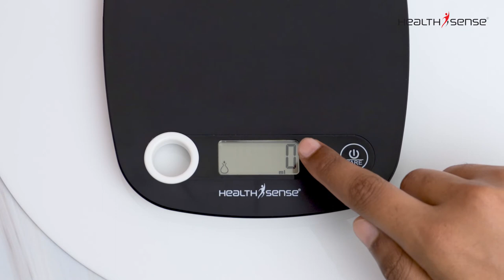HealthSense Chef-Mate KS 40 Digital Kitchen Weighing Scale & Food Weight Machine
PRECISE MEASUREMENTS: Built with high precision sensors to quickly deliver accurate results & ensure your healthy recipe is deliciously perfect. Measures in grams/ml/lb:oz/fl’oz with range 1g-5000g

EASY TARE FUNCTION: Calculate net weight of ingredients by subtracting empty bowl or container weight. Press TARE button to reset scale to zero & weigh while adding ingredients to same container

UNIQUE HANGING DESIGN: Lightweight & sturdy concave rectangular design with rounded hoop for easy hanging, space saving and maintenance

BATTERY INCLUDED: The scale comes handy with 1 ready to use CR-2032 battery which gives long battery life of more than 6 months when used twice a day. Features Low battery & Error Indicators

ADDED FEATURES: Clear LCD display screen with large black fonts & Auto-Off feature to facilitate power saving. Two separate buttons for unit conversion and On/Off/Tare function